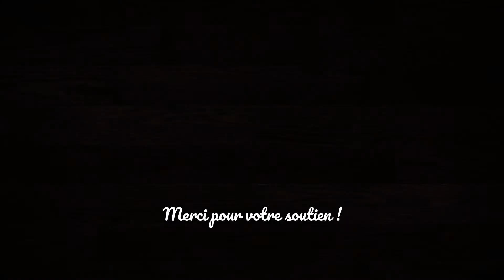DIY #47 Carte polaroïd - Défi SoChou - Eté 2021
Coucou,

Voici le pas à pas de la carte polaroïd réalisée dans le cadre des défis So Chou proposés cet été. J'espère que vous aimerez.

A bientôt !

Xoxo

Scrappeuse63